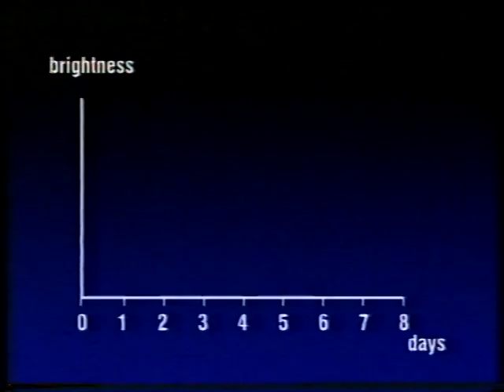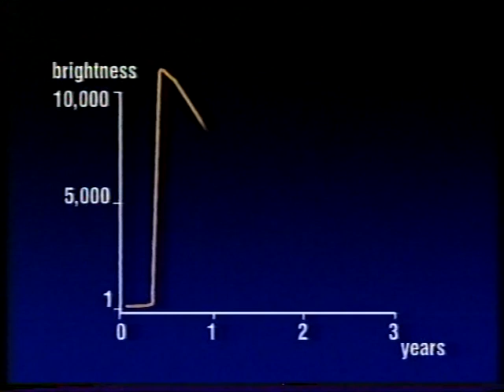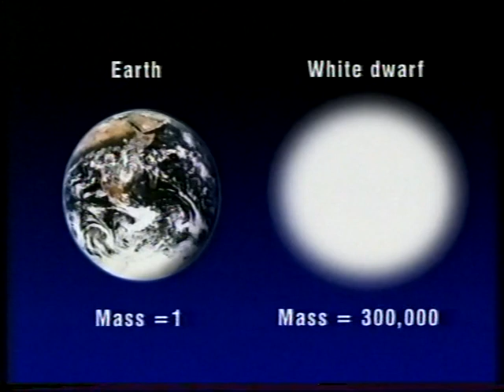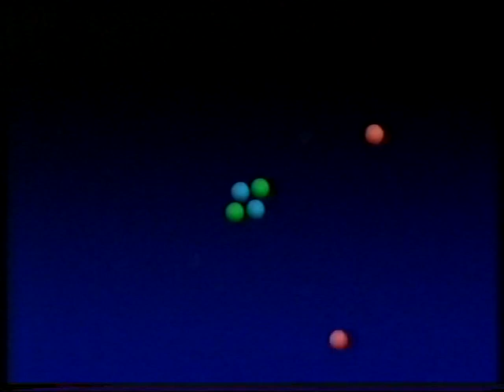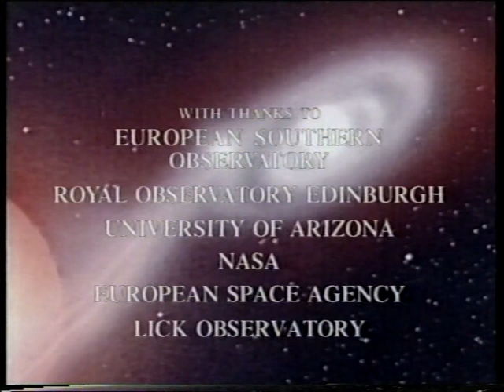Flaring Stars - Aug 98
Patrick talks to Prof. Chris Kitchin about how binary star systems produce novae. This programme, broadcast on the 23rd of August 1998, was the very first one produced by Ian Russell, who did a really great job taking over so seamlessly from Pieter Morpurgo. Ian has been in the news more recently because of the tragic death of his daughter Molly. The Molly Rose foundation can be found